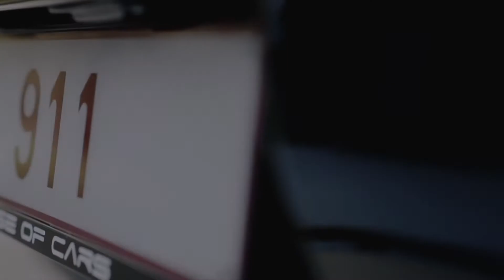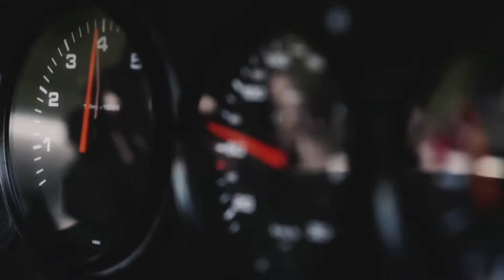PORSCHE 964 Carrera 4 Cabrio